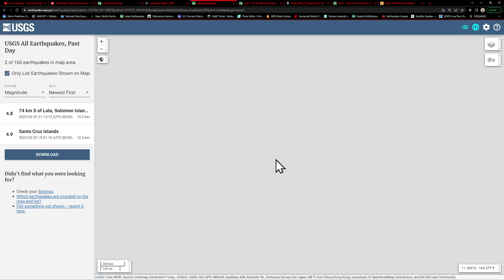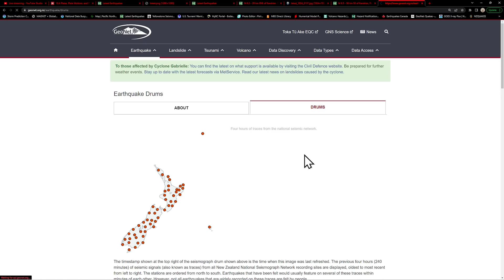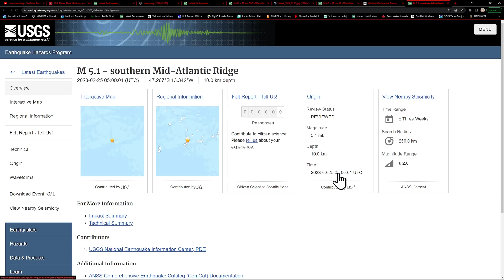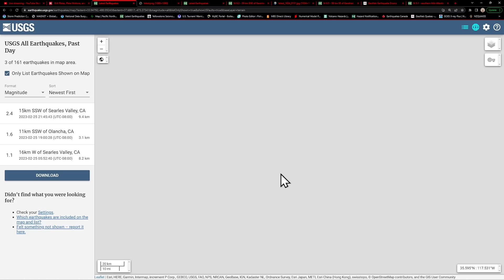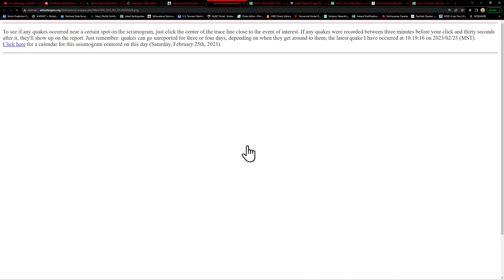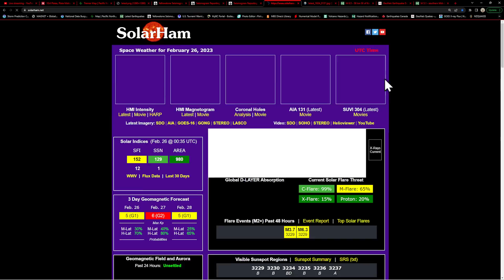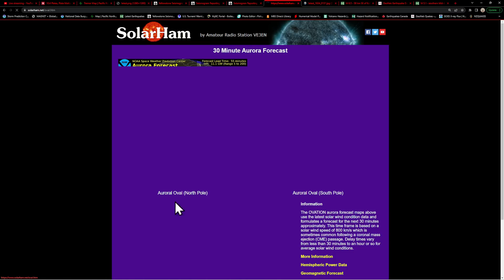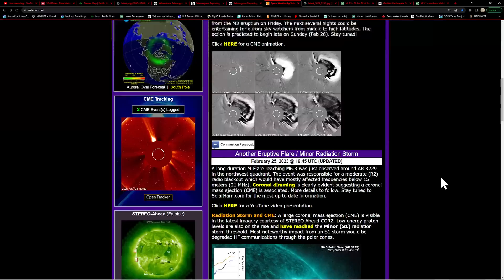Large scale movement on the Pacific Plate. West Coast Earthquake update. Saturday night 2/25/2023